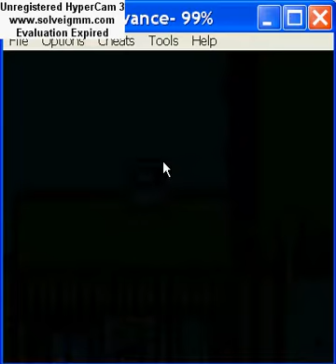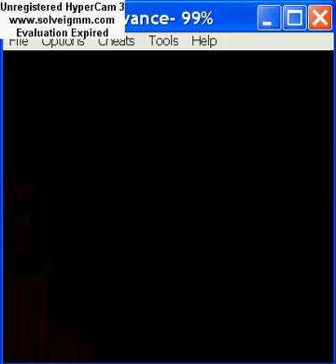Mario and Luigi Superstar Saga: Episode 7-- Fabulous Edition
Episode 7 (obviously) in my Let's Play of Mario and Luigi Superstar Saga. (Redundant description is redundant...) Anyway, I was all excited about downloading Cry of Fear and... It won't work on my computer. I'm kinda sad about that... None of the awesome stuff works on my computer...